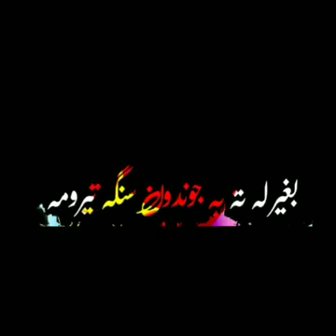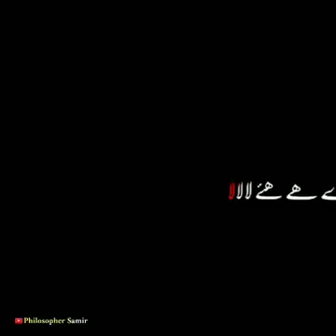pashto new songs black screen 2021